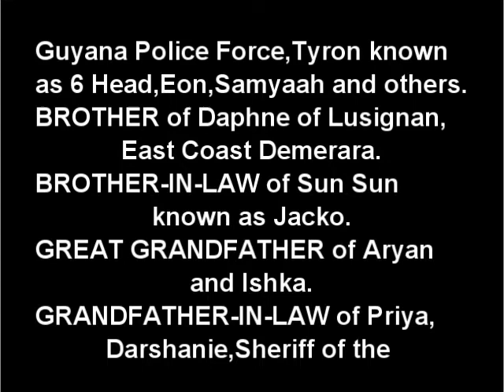Death Announcement - Henry Balkaran